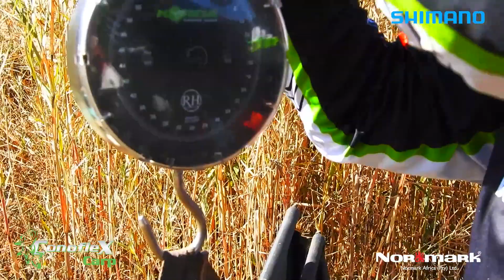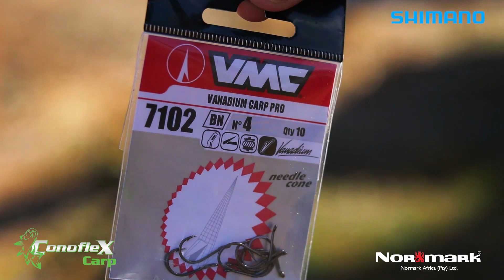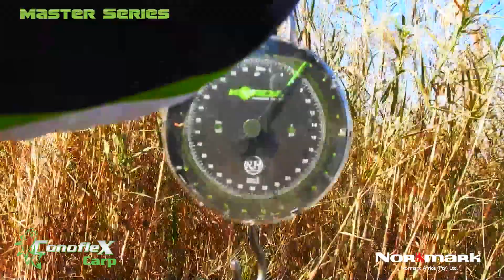Oewerhengel langs die Vaalrivier - Conoflex Carp Hi Line Series Volume 4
Tackle Tactics and Tips next to the Vaal River from the Conoflex Carp Team